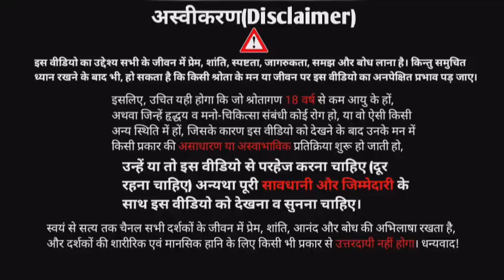मैं ही समस्त विश्व हूँ अष्टावक्र गीता।। everything is nothing and nothing is everything ।।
मैं कौन हूँ?
mai kaun hun?
अष्टावक्र गीता।।
mai hi vishwa hun ।।

अष्टावक्र गीता हिंदी भाष्य,
मैं कौन हूँ?,
स्वयं को जानने का अर्थ?,
मेरी असली पहचान क्या है?,
who am I?
what is Selfrealisation?
satya kya hai?
अष्टावक्र गीता
ashtavakra gita

Note: there may be spelling mistakes in Subtitle as it is auto generated...

ashtavakra gita,ashtavakra gita by swayam se satya tak,ashtavakra gita hindi vyakhya sahit,ashtavakra gita vyakhya,parmatma ko kaise jane by ashtavakra,parmatma kahan rehata hai,kya sabhi jeevon mein parmatma paya jata hai,parmatma ko kaise jane,ishwar ko kaise jane,ishwar kya hai,parmatma kya hai,where does god live,where does eternal and continuous God exists,bhagwan kahan hai ashtavakra,ashtavakra janak samvad,swayam se satya tak,swayam ko kaise jane